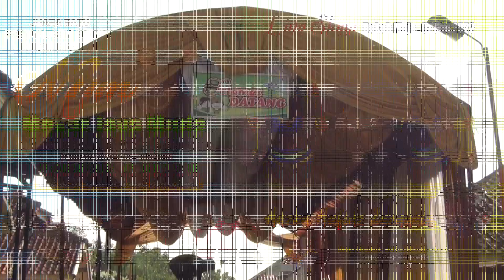INSTRUMENT1 Burok MJM Live DUKUH MAJA 07-Mei-2022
Kesenian Burok MJM (Mekar Jaya Muda)
Pimp. H. Moch. Atim - Bos Muda Nay
Mes: Desa Pabuaran Wetan Kec. Pabuaran Kab. Cirebon

Video Creative By Mjm Official
fb.New Jadwal Resmi Mjm Group

Bagi yang tidak berkenan atau keberatan konten karya lagu dan komposisi musik ada dalam video ini silahkan hubungi kami untuk menghapus